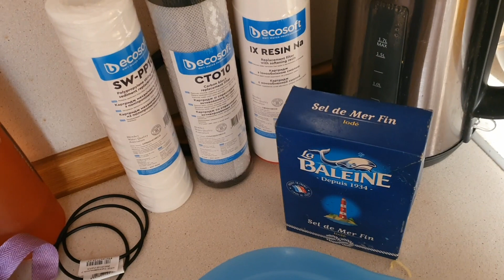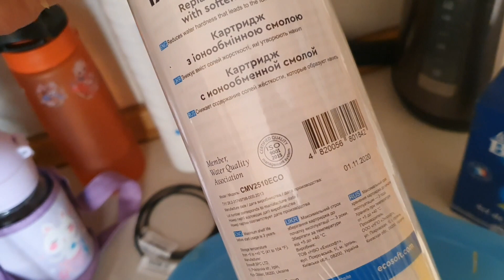может кто-то знает ЧТО это ?🙄Справку не дали😡Наконец то мы ЕГО установили 😁МУЖ ГОТОВИТ "МИМОЗУ"